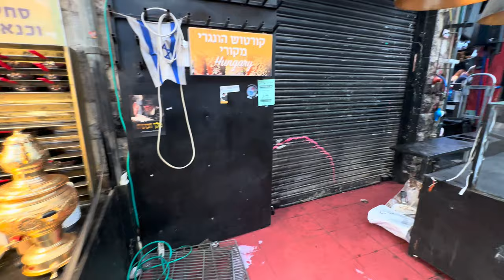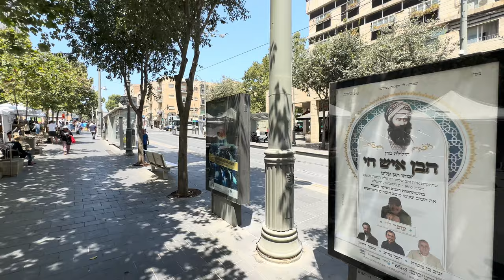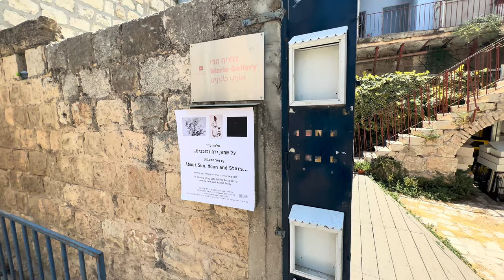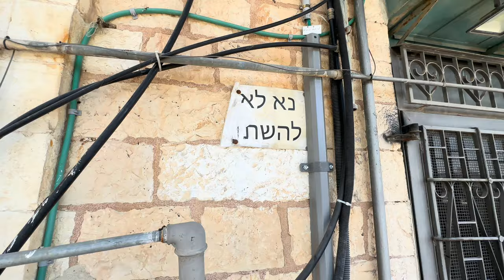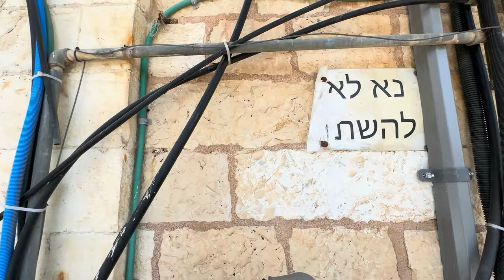Jerusalem. Shuk Mahane Yehuda. Ben Yehuda Street with its unforgettable holiday.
Hello! Today we start from Shuk Mahane Yehuda along Jaffa Street, then turn through the courtyards onto Agripas Street, where we then arrive at Ben Yehuda Street with its unforgettable holiday atmosphere. We end our journey on a quiet street near the city municipality.
Have a nice walk and peace to all of us!!!

Shalom from Jerusalem!
August 2023